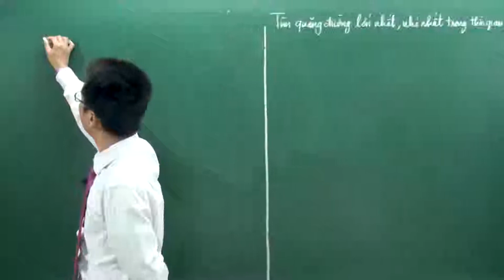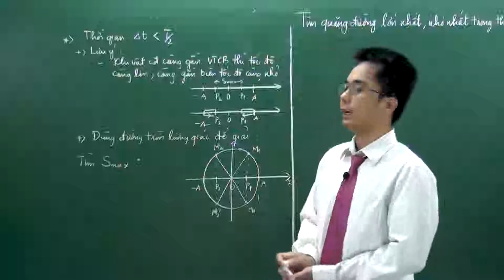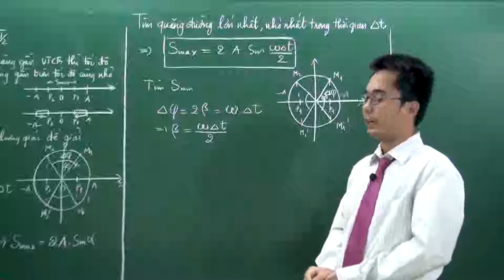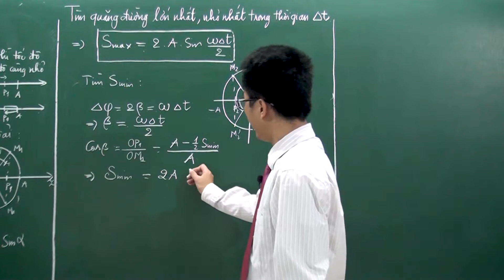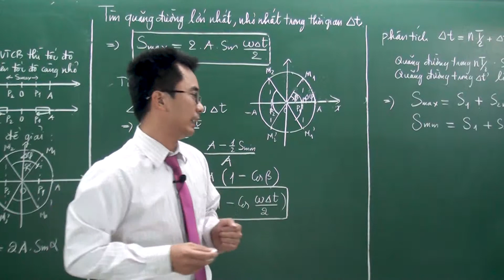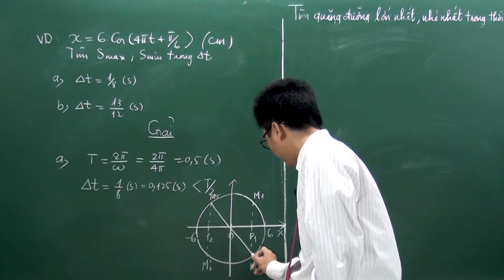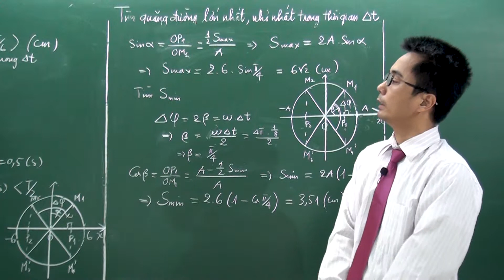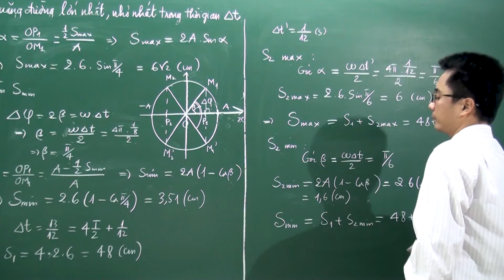Tìm quãng đường lớn nhất, nhỏ nhất vật đi được trong một khoảng thời gian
quãng đường lớn nhất, nhỏ nhất vật đi được trong một khoảng thời gian